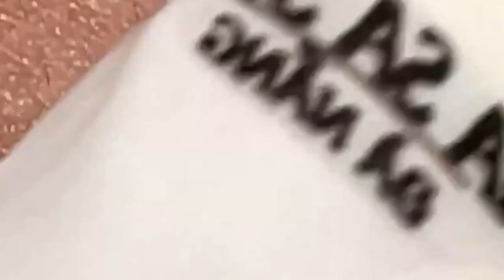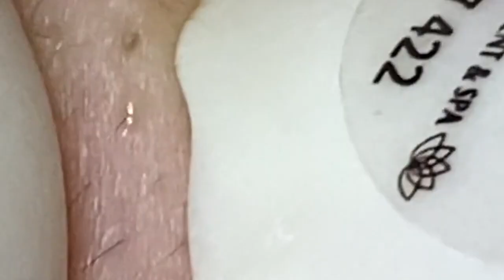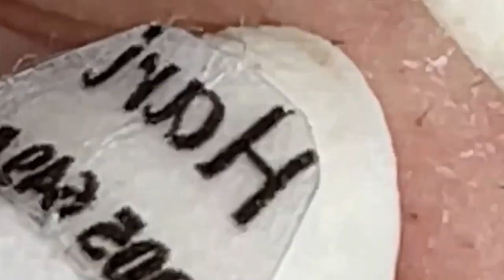𝑁𝑒𝑤 𝐻𝑜𝑝𝑒 𝐹𝑟𝑜𝑚 𝑉𝑖𝑑𝑒𝑜 𝐿𝑢𝑥𝑢𝑟𝑦 # 7151